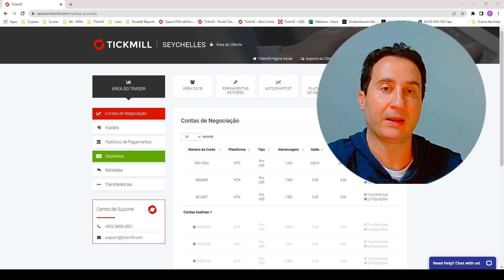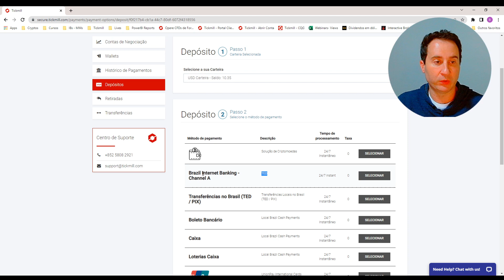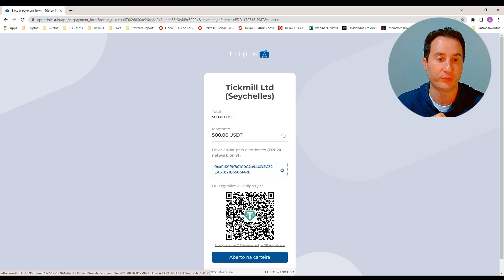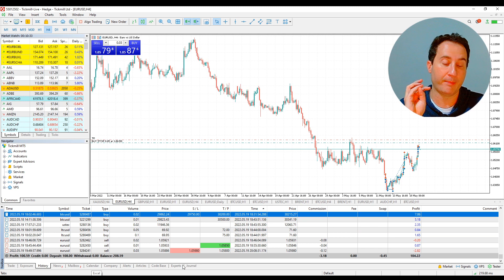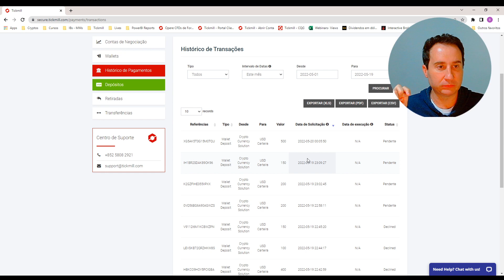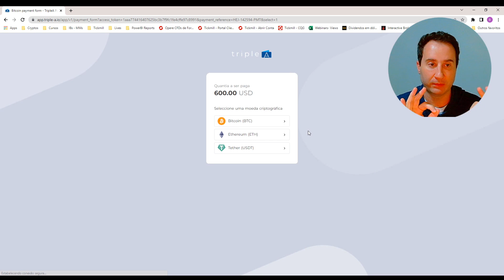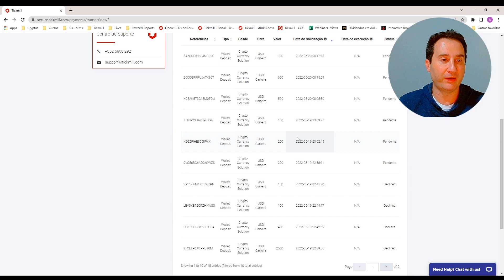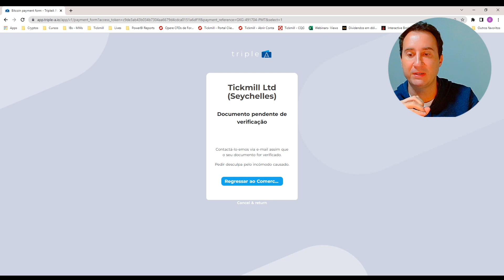Como Depositar e Sacar com Criptomoedas na Tickmill (USDT, BTC e ETH)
Avisa que a gente acertou de novo!!! Habilitamos para os clientes brasileiros a possibilidade de DEPOSITAR e SACAR utilizando criptomoedas (BTC, USDT e ETH).

**importante**

- Você só pode sacar por cripto se depositou por cripto
- Para depositar BTC você tem que usar a rede Bitcoin
- Para depositar ETH você tem que usar a rede ETH / ERC20
- Para depositar USDT você tem que usar a rede ERC20

Assista o vídeo até o final porque tem pontos importantes sobre melhores métodos, documentos a serem enviados e problemas que podem dar ao gerar seu primeiro depósito por cripto.

Bons trades :)